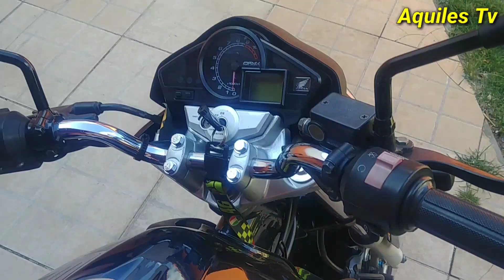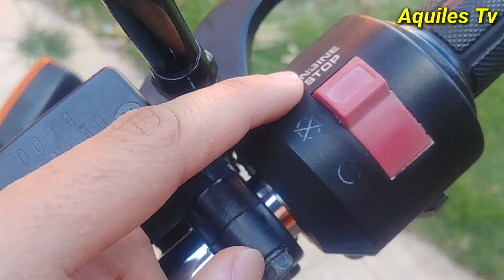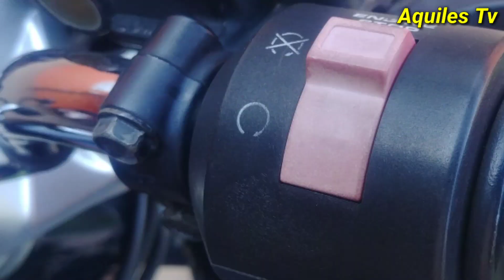Como Restaurar o Botão que liga a Moto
Fala Galera blz? No vídeo de hoje vou ensinar como Restaurar o Botão que liga a moto que está descordado ou desbotado vou ensinar o passo a passo de como Restaurar.